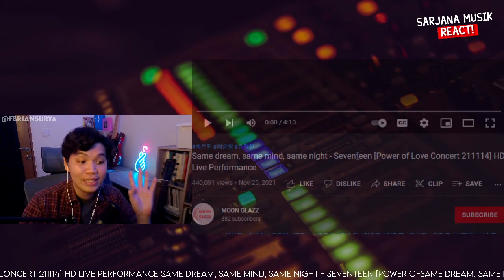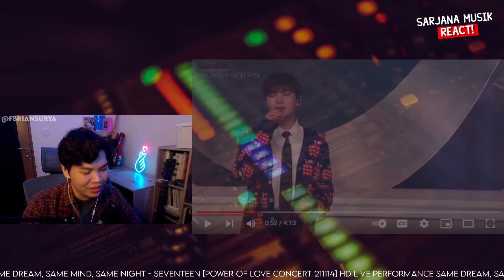Seventeen - Same dream, same mind, same night [Power of Love Concert | SARJANA MUSIK REACT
KONTEN PREMIUM SEVENTEEN :
--SEVENTEEN KILLING VOICE DINGO
DAFTAR KONTEN PREMIUM / KONSER :
RIKUES VIDEO DISINI :
Untuk keperluan bisnis/endorse bisa chat WA disini 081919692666
Bukan video edukasi, hanya video hiburan!